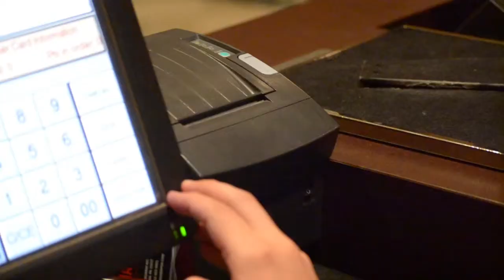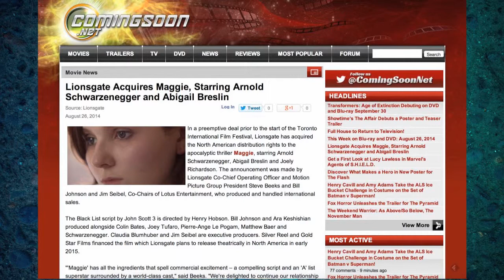Rambling Movie Minute 42: Sin City: 10 Years Too Late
This week,   Mulango Akpo-Esambe (@RamblingMango), Mike Rohrssen (@madmike4883) and Michael Sorg (@sorgatron)  talk all of the movie and TV news fit to Podcast.  We discuss:

We look at the “Gone Girl” trailer with Ben Affleck not being Batman or being written by Kevin Smith
Sin City: A Dame to Kill For - Why doesn’t it hold up to the original? - 4:20
“Let’s Be Cops” discussion/review - 10:15
Arnold Schwarzenegger gets a “Maggie”, and Prometheus and Blade Runner get sequels - 13:25
Coming soon: Not much. -
Sorg talks Gravity, At World's End, The Switch, and Our Idiot Brother - 22:40
Mad Mike and Mulango talk movies and more. - 30:00